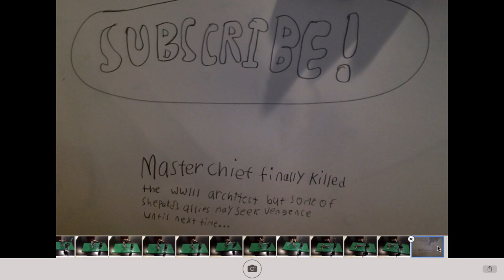The General strikes back ( stop motion)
In this video we watch General Shepard from Call of duty attempt to kill Master chief from Halo this is a sequel to my first stop motion if you haven't watched it then here's the